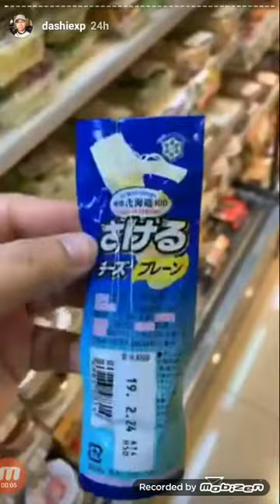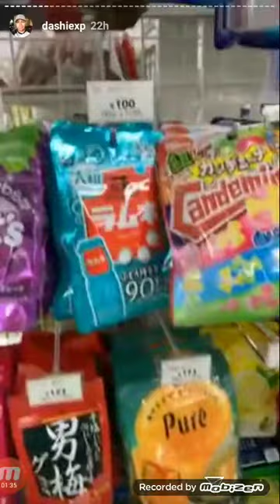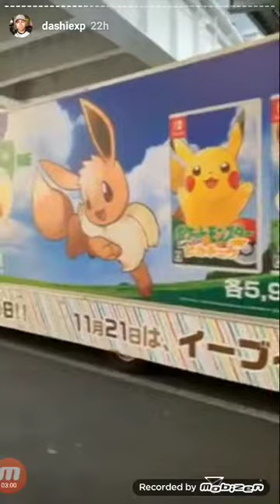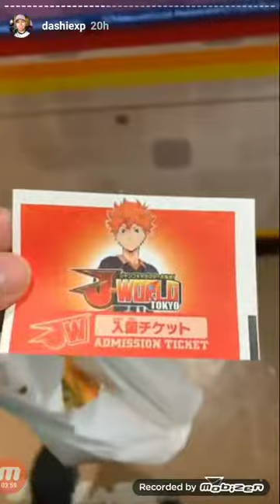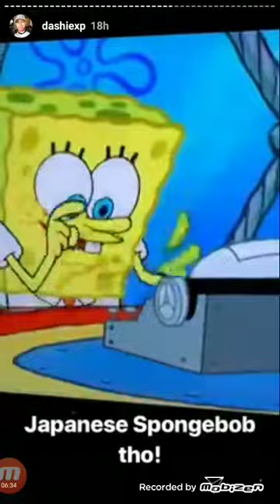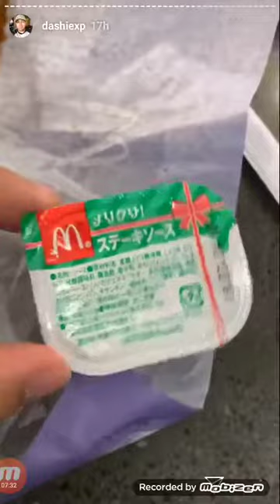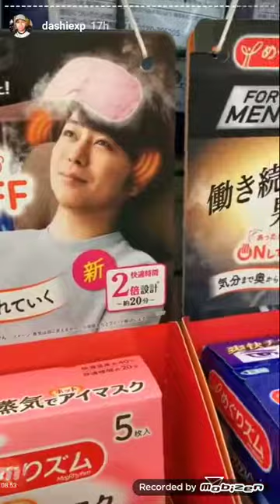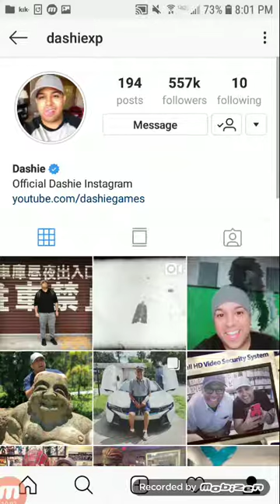DashieGames Instagram In Japan - Part 2.